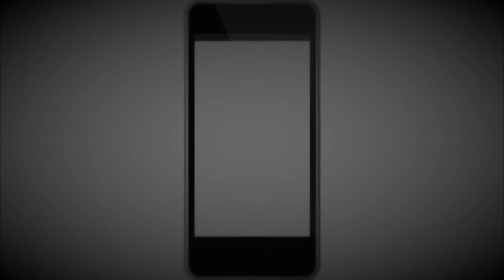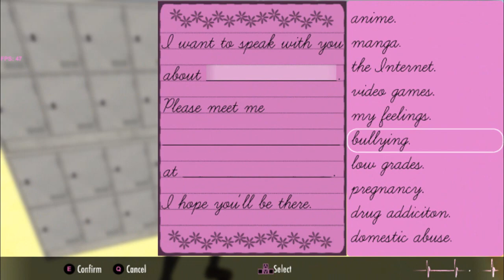โอปป้า .. เซ็ดไปของหนู ! | #3 [YANDERE SIMULATOR]